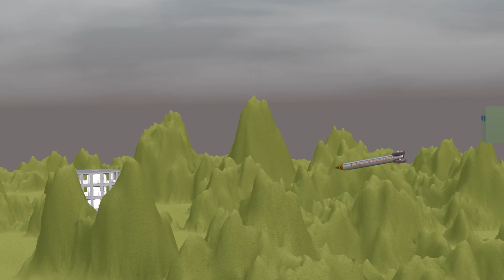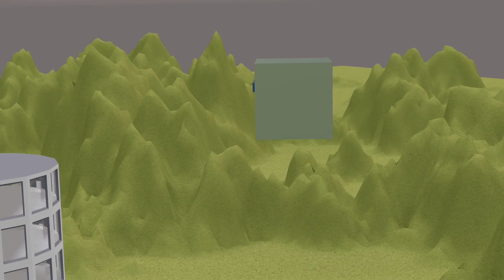Destroyer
Brief video story with your own message.